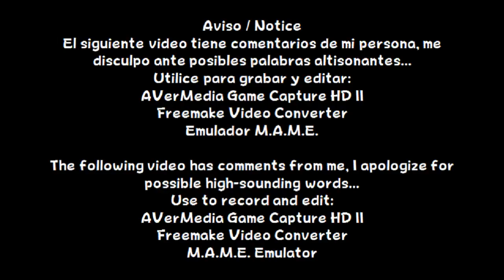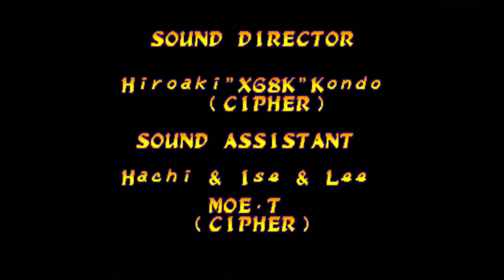Marvel Super Heroes vs. Street Fighter - Ryu & Wolverine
Español:
Seguimos con el segundo juego de la serie "Marvel vs. Capcom". Tuve oportunidad de jugarlo en esos días de mi infancia y eran horas de diversión... En este vídeo, utilizare a Ryu y Wolverine.

English:
We continue with the second game in the "Marvel vs. Capcom" series. I had the opportunity to play it in those days of my childhood and it was hours of fun ... In this video, I will use Ryu and Wolverine.